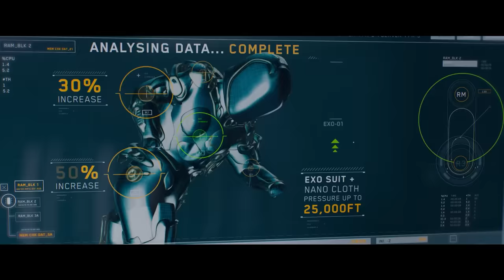MEGALODÓN 2: LA FOSA Tráiler Español (2023)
MEGALODÓN 2: LA FOSA Tráiler Español (2023) Jason Statham